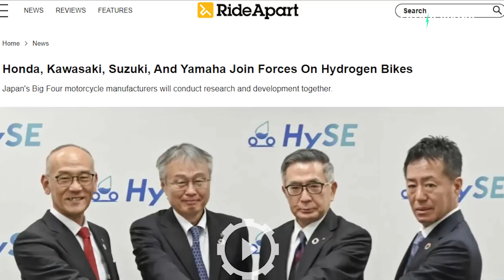Honda joins Toyota's, Suzuki & Kawasaki to make hydrogen engined vehicles